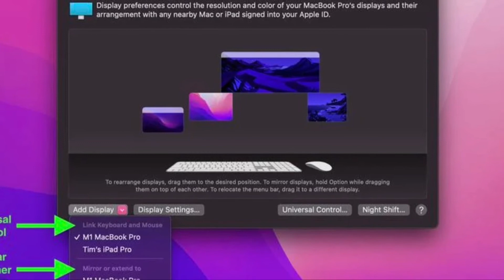iPad Pro,Apple Park campus🤯Mac Studio,AirPods,Apple🔥electric vehicle🤩AirPodsMax,macOS 12.3🔥EP:28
iPad Pro,Apple Park campus🤯Mac Studio,AirPods,Apple🔥electric vehicle🤩AirPodsMax,macOS 12.3🔥

apple mac studio review
mac studio music production
mac studio vs mac mini
apple mac studio
apple airpods max review
apple airpods max
apple music voice
mac studio display
apple special event
apple silicon
m1 max mac studio
airpods 3rd generation
airpods max lossless audio
mac studio review
m1 ultra mac studio
mac studio,apple music
airpods max vs sony xm4
airpods max vs wh1000xm4
2022 mac studio
apple fall event
airpods max vs sony wh1000xm4
mac studio m1 ultra
apple studio display
apple event
apple keynote
apple event 2022
apple spring event
apple march event
apple march 8th event
apple spring event 2022
apple march event 2022
apple leaks
2022 apple event
apple news
iphone se 3 2022
apple march 8 event